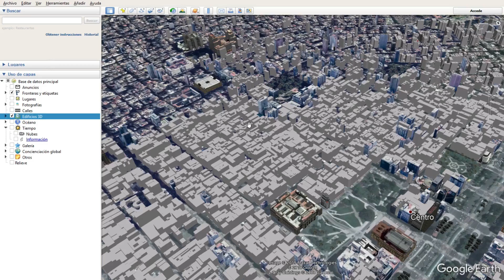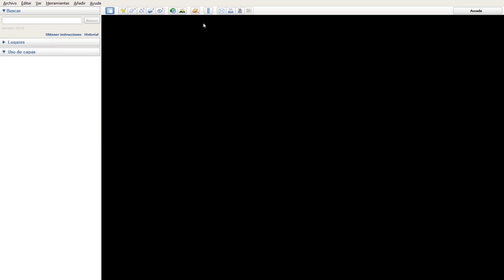Cómo usar GOOGLE EARTH PRO 🌎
Video tutorial dedicado a quienes les gusta usar mapas para planificar un viaje o recorrido, y para quienes quieren explorar el mundo desde su computadora.

Google Earth es un programa de mapas realizado por Google, el cual ofrece muchísimas más posibilidades que Google Maps. Una buena opción para quienes quieran tener más detalles.

Desde el enlace de abajo podrán usarlo en la versión online o descargalo tanto para Android, Iphone como para Windows. Siendo esta última opción la más completa y recomendada.